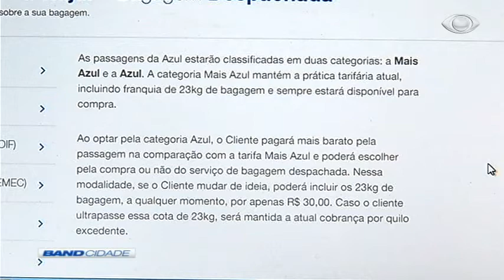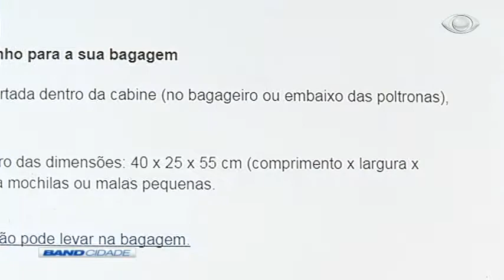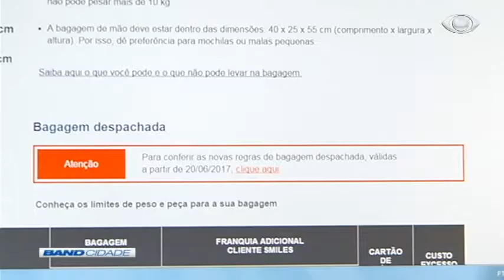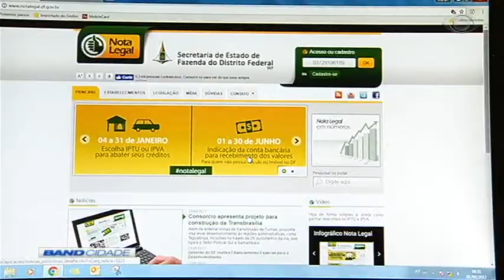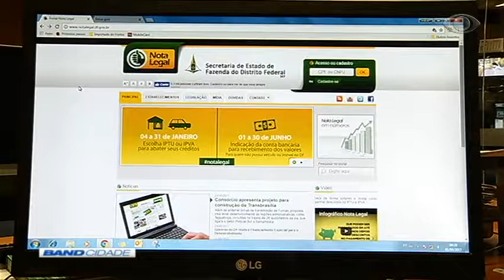Band Cidade 2ª Edição 01/06/2017 Bloco 3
BandNews FM
Inscrições para cursos técnicos 00:03
Tarifas aéreas 01:22
Balanço da dengue no DF 03:48
Recebimento nota legal 04:21
Falecimento do Pastor Vilarindo Lima  05:26